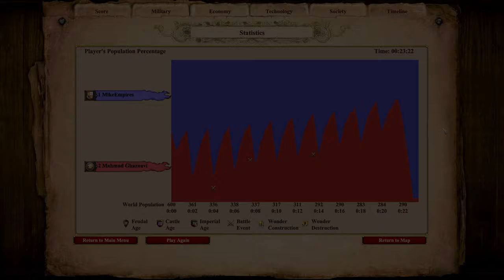300 ELITE CONQUISTADORS vs 10,000 MILITIA | AoE II: Definitive Edition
The Conquistador is the unique unit of the Spanish in Age of Empires II: The Conquerors. It is a mounted gunpowder unit with high armor.

Conquistadors can be upgraded to Elite Conquistadors in the Imperial Age.

The Militia is an infantry unit in Age of Empires II that can be trained at the Barracks. It is the first trainable military unit and the only one available in the Dark Age. The Militia is ineffective after the Dark Age.

The Battle of Thermopylae (/θərˈmɒpɪliː/ thər-MOP-i-lee; Greek: Μάχη τῶν Θερμοπυλῶν, Máchē tōn Thermopylōn) was fought between an alliance of Greek city-states, led by King Leonidas I of Sparta, and the Achaemenid Empire of Xerxes I over the course of three days, during the second Persian invasion of Greece. It took place simultaneously with the naval battle at Artemisium, in August or September 480 BC, at the narrow coastal pass of Thermopylae ("The Hot Gates").